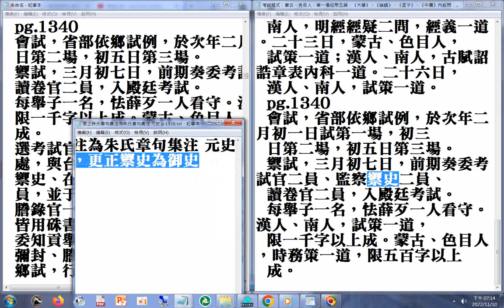考試程式：蒙古、色目人，第一場經問五縧，《大學》、《論語》、《孟子》、《中庸》內設問，用硃氏章句集注。...(更正硃氏章句集注為朱氏章句集注 元史 p.1338 更正禦試為御試，更正禦史為御史 p.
更正禦史為御史 p.1340)